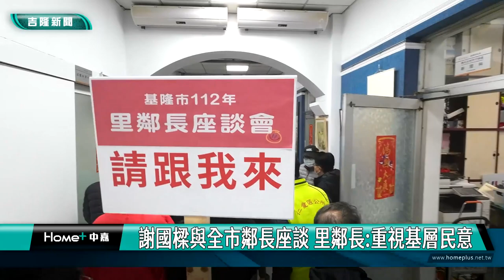基隆謝國樑|謝國樑市長與全市鄰長座談 里鄰長稱讚市府重視基層民意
(中嘉吉隆新聞記者 黃日昇 陳淑萍/基隆採訪報導)謝國樑市長上任後首度規劃與全市鄰長面對面的交流座談會，也安排鄰長們參觀市政府，參加的鄰長表示很新鮮的經驗，也肯定市長重視基層的聲音。

來自花崗里、林泉里、獅球里三里的鄰長在里長的陪同下來到市政府進行參觀，接著到四樓簡報室與市長謝國樑一一合照，緊接著安排市長與鄰長們面對面座談，這是首度規劃的市長與鄰長面對面交流座談，參加的鄰長們說第一次來到市政府參觀還與市長座談，覺得很新鮮。

基隆市仁愛區獅球里長 林錦榮
基隆市仁愛區花崗里長 姜永國

基隆仁愛區林泉里鄰長 黃錫勳
基隆仁愛區林泉里鄰長 林榮隆

基隆市長  謝國樑
基隆市政府民政處長  張淵翔

普遍來看，基層鄰長對於市長謝國樑這樣的創舉都相當肯定，也感謝市政府重視基層的民意。